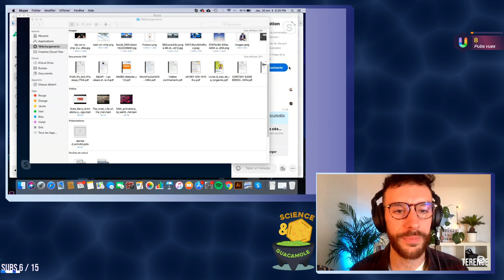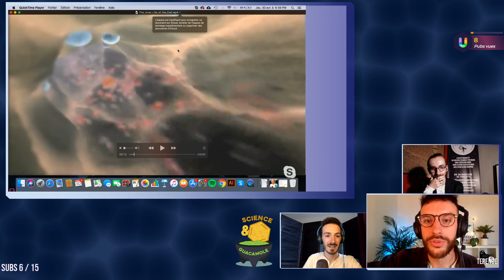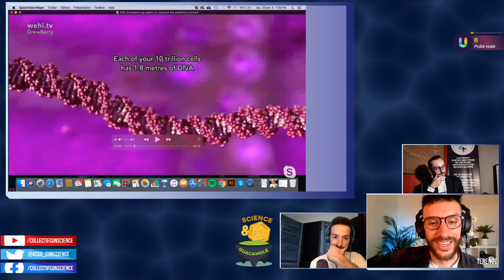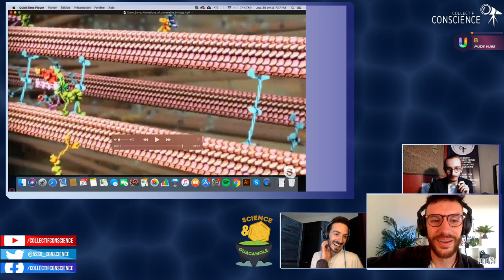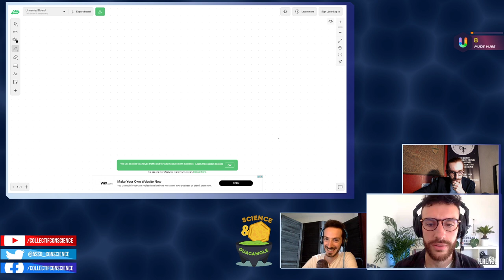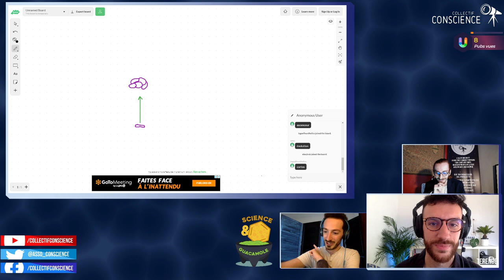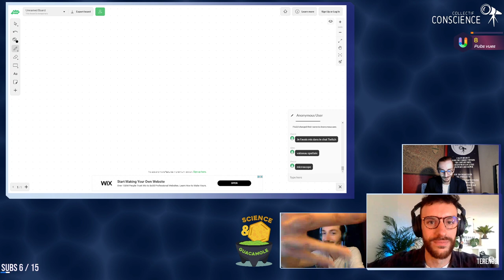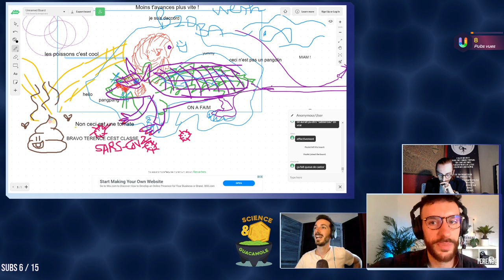Les césars de la Biologie | Science et guacamole par Terence (Explorons!)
Explorons ensemble la toute petite niche des films de Bio en 3D en compagnie de Renaud, docteur en biologie. Par Terence de la chaîne Explorons. Déroule pour le sommaire avec les timecodes et plus d'infos.⬇⬇

Sommaire :
•Introduction : 0:00
•Chronique d'Actu : 10:57
•Interview Renaud : 16:52
•Les films de Bio : 43:02
•Dessin : 1:17:01
•Conclusion : 1:43:43